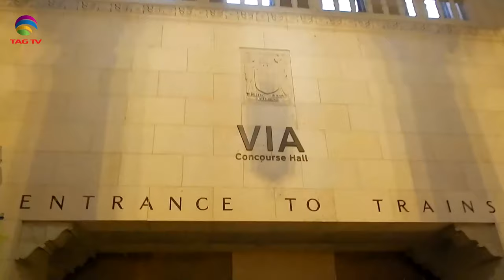Union Station Toronto Vlog: Exploring Canada's Largest Train Station